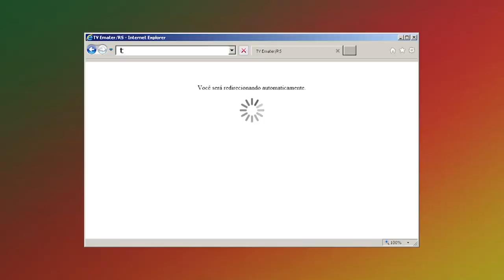Rio Grande Rural #1003 04/02/18 4º bloco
A receita da semana é um dos quadros mais aguardados do programa. Em todas as edições do programa trazemos uma receita diferenciada e resgatada do meio rural. E por muitos anos, um jornalista marcou a história desse quadro, levando aos telespectadores um pouco da culinária gaúcha. E hoje ele está de volta, como convidado especial! Reportagem: Raquel Aguiar Imagens: Paulo Carneiro. Convidado: Rogério Antunes